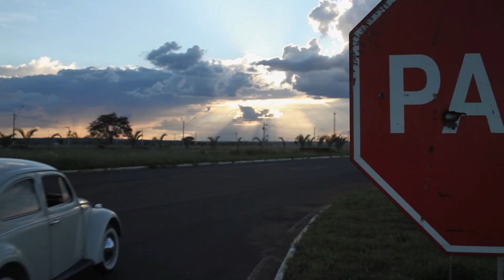ADFECTUS "EU SEI LÁ"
ADFECTUS  presents New Single "Eu sei lá" that anticipates his fifth album to be released in October 2020 , layered over a film by Renato Cabral "Raizes e Asas" .

CC 03 Maswai.com (Stock footage with attribution)

FILM : RENATO CABRAL “RAIZES E ASAS” VIA MAZWAI